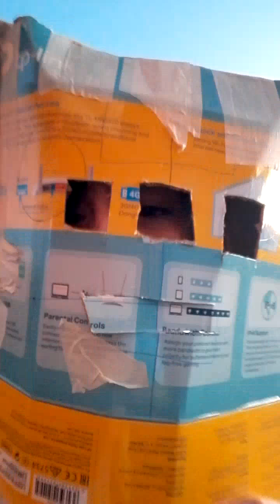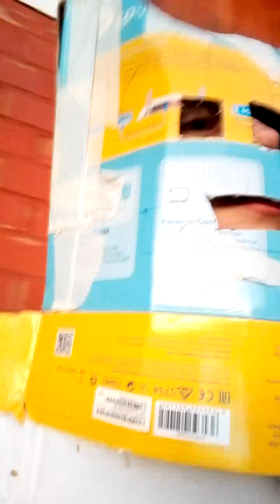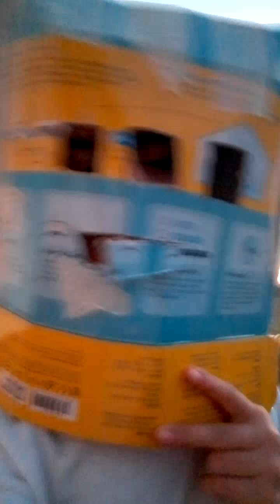Viaje al espacio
Abra 2da parte